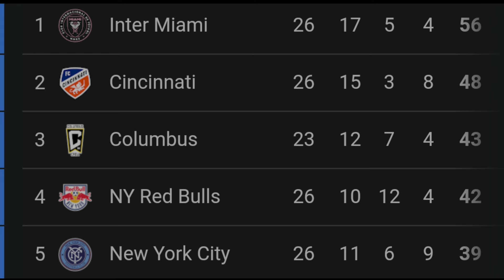TANG 30 SECOND THEP U SUAREZ,JOP KA KYNHUN U DI MARIA BAD ARSENAL